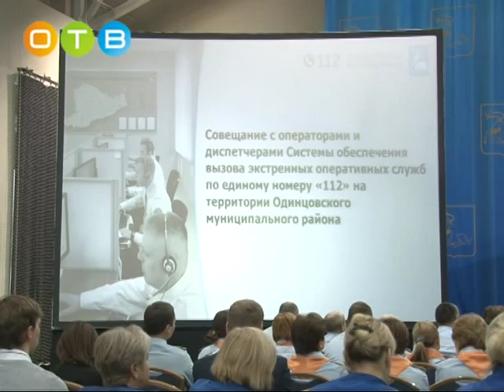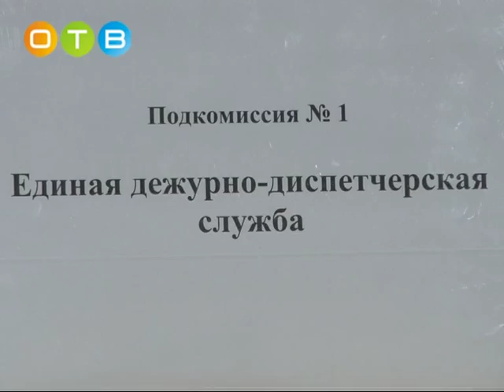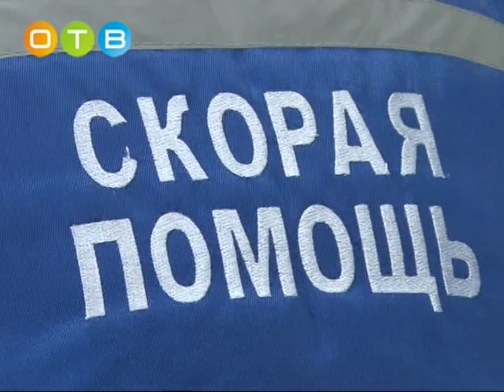Андрей Иванов провёл тестирование операторов «Системы 112»